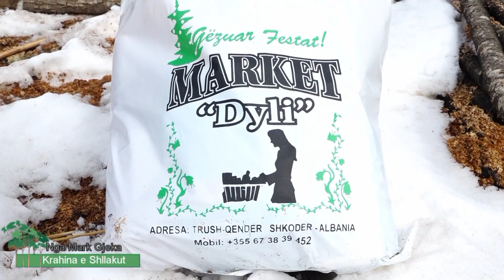Gjesti fisnik i futbollisteve te Akademise Vllaznia : Ndihma per familjet ne nevoje ne Shllak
Falenderoj nga zemra të rinjtë e Akademisë Vllaznia U-15 si dhe prindërit e tyre që ju bashkuan thirrjes time për të ndihumar familjet në nevojë në zonën e Shllakut. Le të jetë një thirrje sensibilizuese për të gjithë ata që kanë mundësi të kontribuojnë sadopak në lehtësimin e përballimit të vështirësive ekonomike sidomos në periudhën e dimrit që vështirësitë ekonomike janë akoma më të mëdha për shkak të kushteve atmosferike. Me respekt dhe falenderime nga Mark Gjeka 🙏